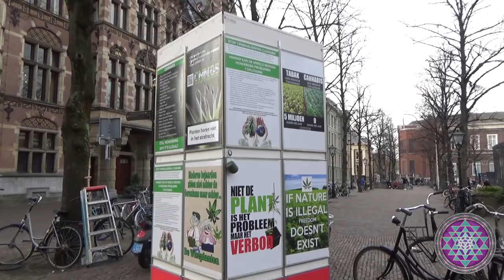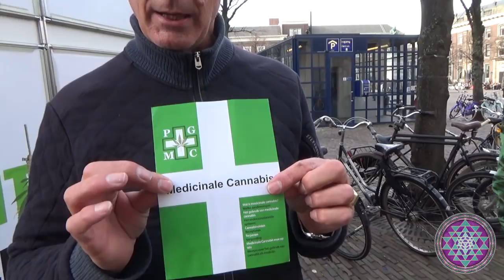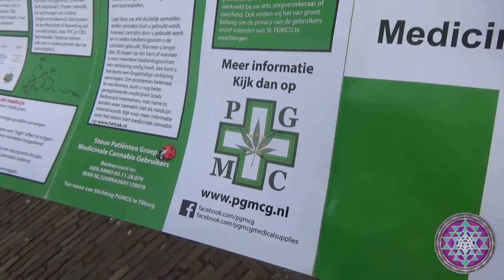VLOG#13 Cannabis kan de wereld redden!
Al meer dan 80 jaar wordt deze meest krachtige en veelzijdige plant op aarde gecriminaliseerd!
Kijk deze video als je meer wilt weten over de maffia praktijken van de farmaceutische industrie, de geneeskracht en tal van andere voordelen van Hennep en hoe de anti-marihuana wet destijds is aangenomen. Mijn oren begonnen te klapperen toen ik het allemaal hoorde!
Kom in actie voor het behoud van onze aarde en teken de petitie op